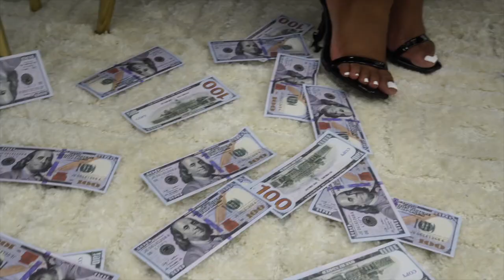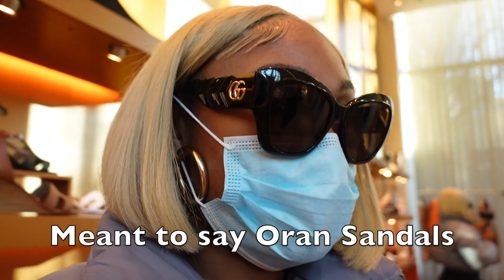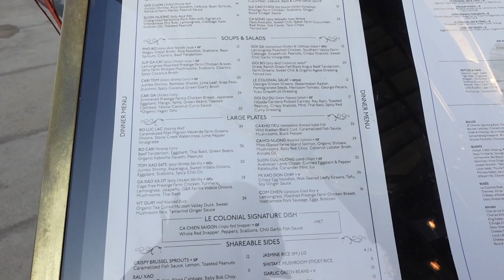THE OUTSKIRTS IS NOT ATLANTA | SHOE SHOPPING , DINNER & NIGHT LIFE | WEEKEND VLOG RECAP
MISSED YALL YESTERDAY, SORRY FOR NOT UPLOADING TIME GOT AWAY FROM ME BUT HERE WE GO! MAKE SURE TO COMMENT & THUMBS UP IF YOU LIKE MY CONTENT, THANK YOU SO MUCH!

MY A-1 DAY 1'S

**NEW VIDEOS WEEKLY**

| FAQ |

Age: 29
Sign: Taurus
Profession: Advertising and Promotion